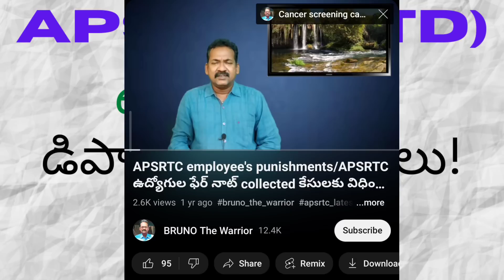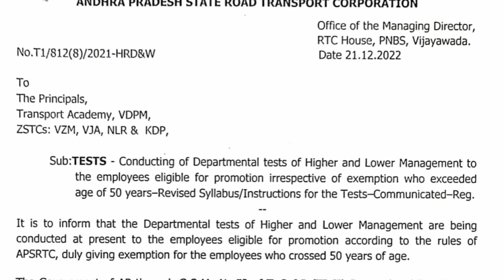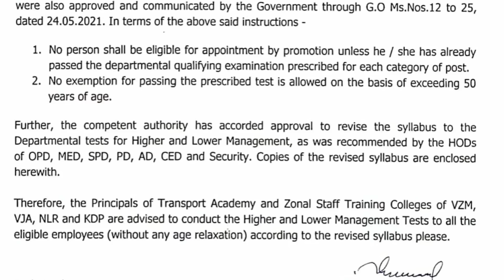APSRTC(PTD) ఉద్యోగులకు DEPARTMENTAL పరీక్షలు/DEPARTMENTAL TESTS FOR APSRTC (PTD) EMPLOYEES